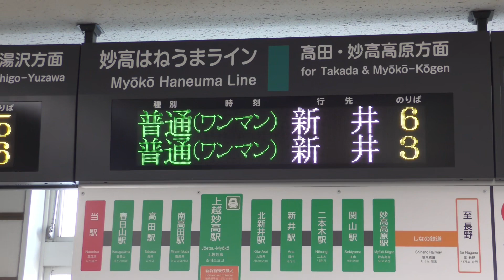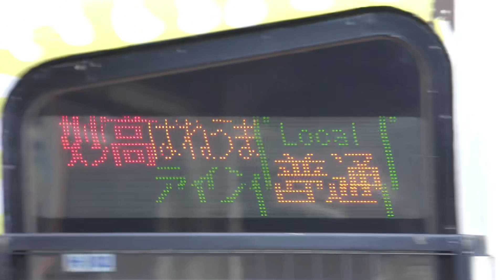直江津駅 HK100 新井行き (ほくほく線 超快速スノーラビット)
ほくほく線 超快速スノーラビット　新井行き

越後湯沢からほくほく線を超快速として走行し直江津へ！直江津からえちごトキめき鉄道 妙高はねうまラインを各駅に停車し新井に向かう。

直江津駅にて撮影！
HK100新井行きが入線し、「北越急行」と「えちごトキめき鉄道」の乗務員交代後新井に向け出発するシーン